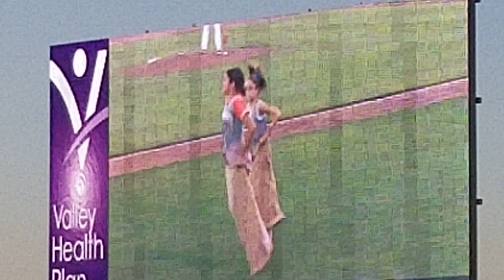Mercedes Rizo wins in the sack race!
San Jose Giants vs. Visalia Rawhide, Memorial Day, May 28, 2018